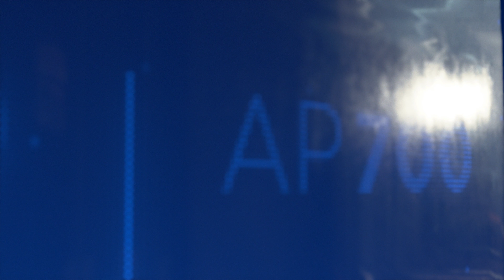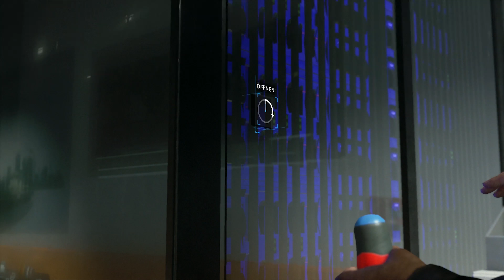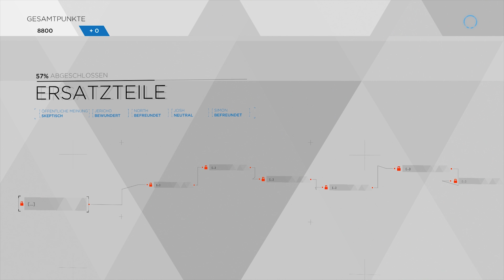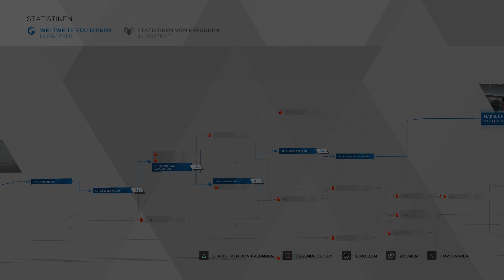Detroit Become Human #23 // CYBERLIFE AUSGERAUBT!!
Detroit: Become Human [Deutsch] #23 // CYBERLIFE AUSGERAUBT!!

▪ TITEL: Detroit Become Human
▪ ENTWICKLER: Quantic Dream
▪ PUBLISHER: Sony Interactive Entertainment
▪ SYSTEM: Playstation 4
▪ GENRE: Action-Adventure, Science Fiction
▪ Release: 25. Mai 2018